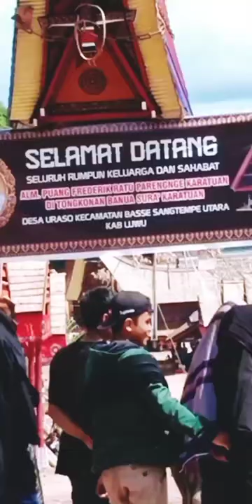Touring Bastem - Pemakama - Puang F. Ratu.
musik by Deddy Periselo